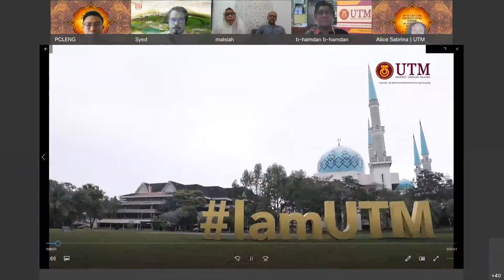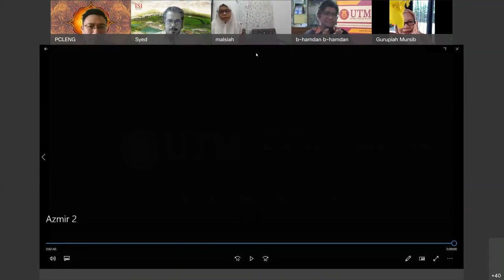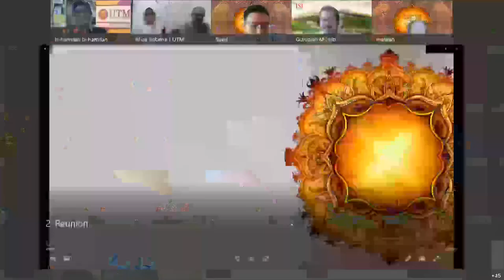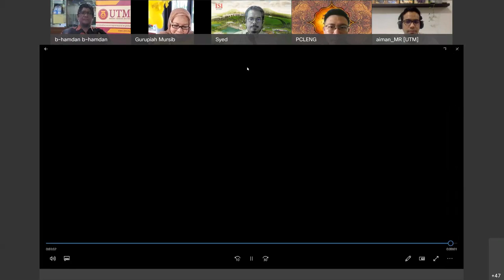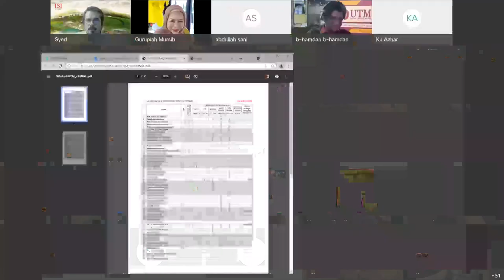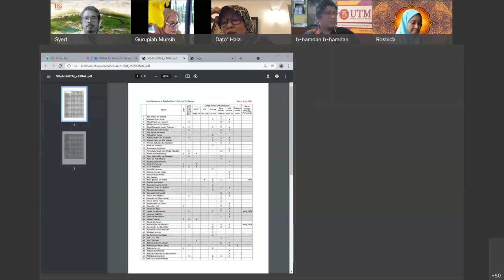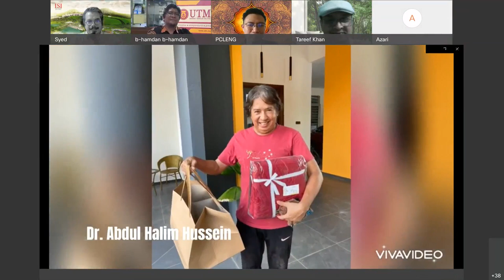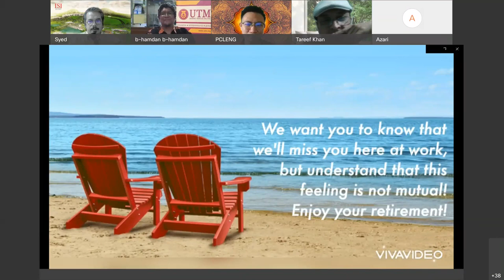10 YEARS OF UTM ARCHITECTURE SCHOOL ACADEMICIAN REUNION 2010 2021 20210808 0158 1 - Full Recoding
10 YEARS OF UTM ARCHITECTURE SCHOOL ACADEMICIAN REUNION 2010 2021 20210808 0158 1 - Full Recoding
Date: 8.8.21 (Sunday)
Time: 10am
Platform: Cisco WebEx